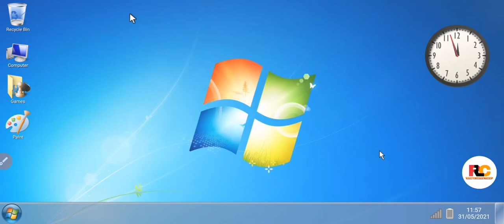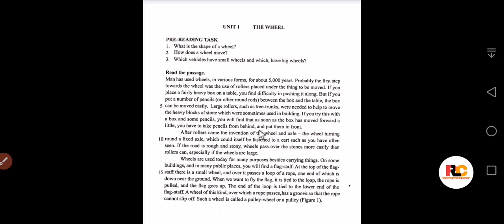Myanmar_English_Curriculum_Textbook_Grade_9 part_1 In Rohingya by RLC